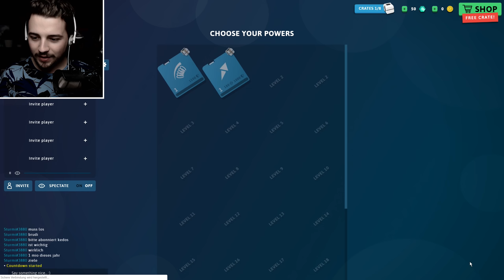Das neue CURVE FEVER Pro | Mit Sturmwaffel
★ Das Video gefällt dir? Dann vergiss bitte nicht es zu bewerten!

| Mein Equipment |

| Curve Fever Pro (2018) |

Diese Beschreibung enthält mit "✖" markierte Werbelinks, zum Beispiel zu meinem Merchandise.